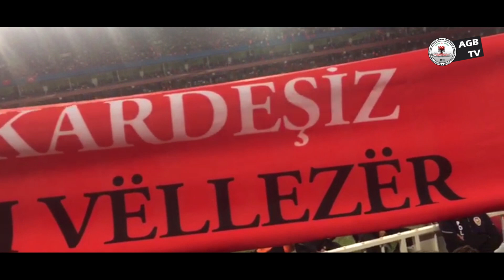TÜRKİYE - ARNAVUTLUK MAÇINDAYDIK!